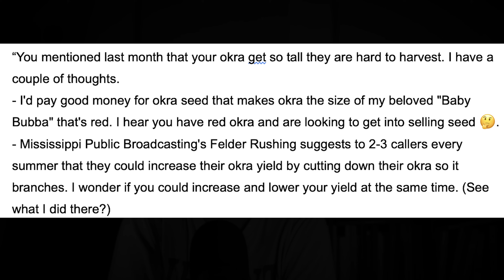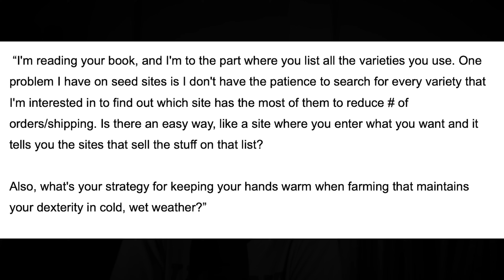Do Farmers Need Microscopes + Big Changes to No-Till Growers in 2025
We cover:  Changes to No-till growers, do farmers need a microscope, and finding seeds all in one place?

and

CODE: NOTILL

MY BOOK!